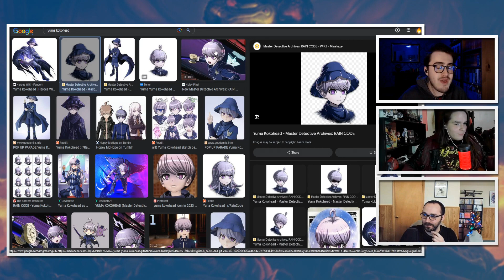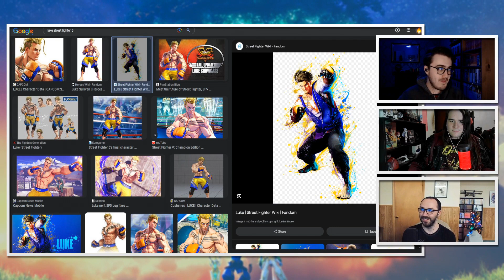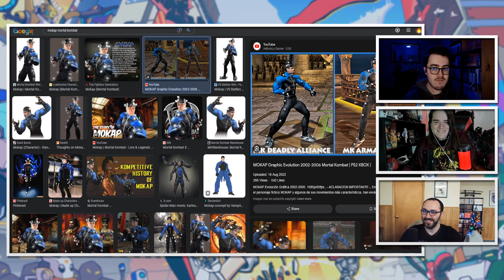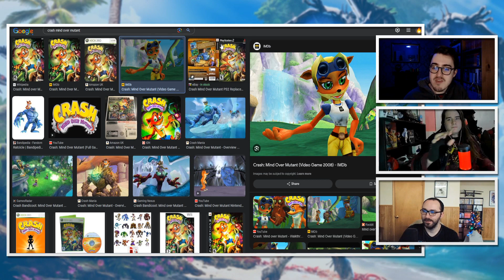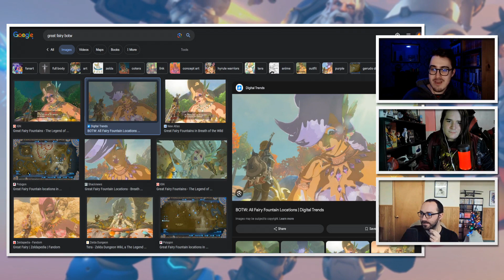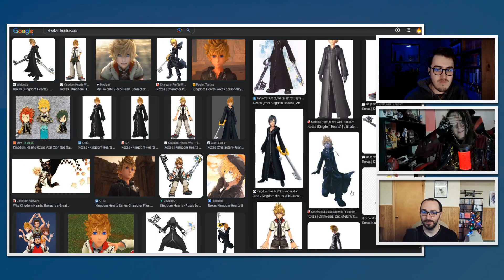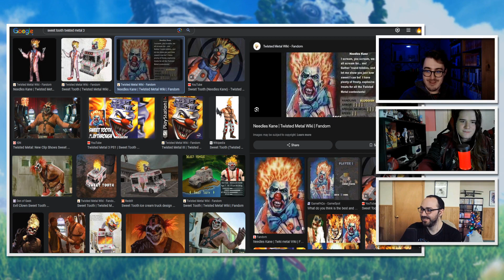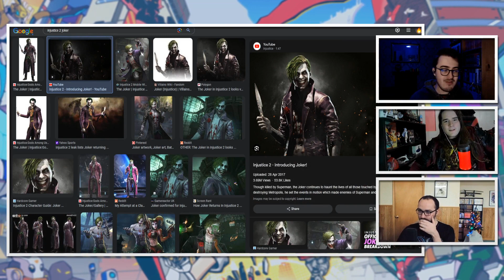The Worst Character Designs in Gaming History! | The HGO Podcast #196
This week, we discuss our least favorite character designs in video game history. From Street Fighter 5, Danganronpa and everything in between, let's talk ugly character designs in games!

Timestamps:
00:00:00 - Intro
00:04:00 - Worst Gaming Character Designs
00:06:00 - Rain Code
00:12:00 - Danganronpa
00:15:00 - Street Fighter 5
00:18:00 - Mortal Kombat
00:22:00 - Crash of the Titans
00:28:00 - Final Fantasy 10
00:33:00 - Legend of Zelda Ocarina of Time
00:36:00 - Kingdom Hearts
00:44:00 - Persona
00:56:00 - Twisted Metal
01:00:00 - Skylanders
01:03:00 - Guilty Gear
01:05:30 - Injustice 2
01:11:00 - Pokemon Brilliant Diamond and Shining Pearl
01:15:00 - Awful Character Tropes
01:23:00 -  Outro

The HGO Podcast Intro song: High and Low by Monnet Lume
Licensing Info: Track 1229544, Monetization ID: RPGJFEWJOGCSXI5X